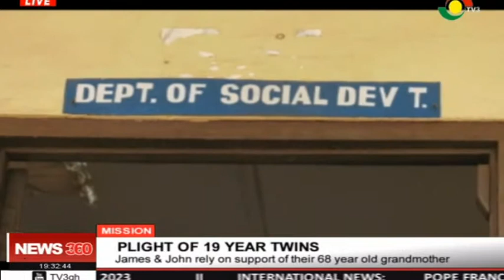PLIGHT OF 19 YEAR TWINS